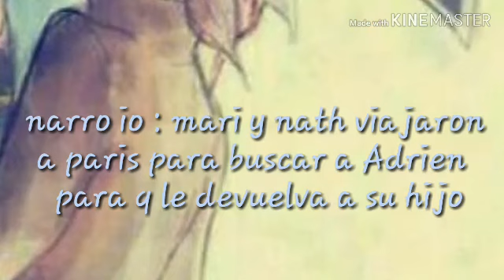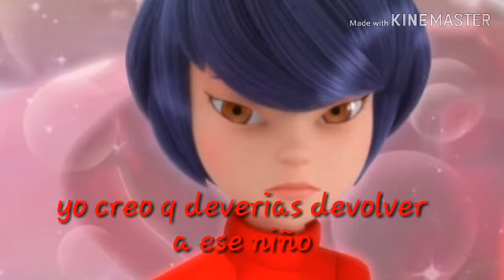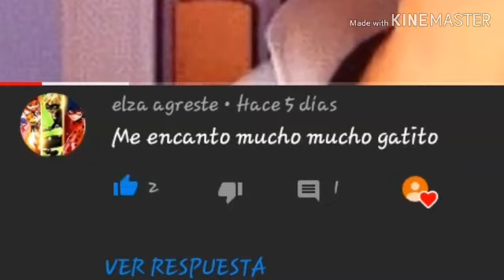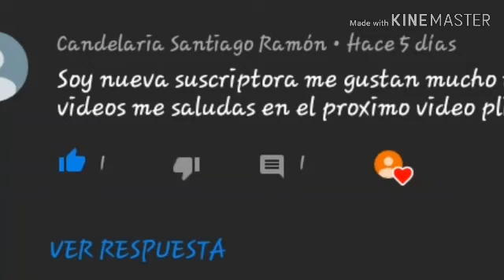💜PROMETÍ AMARTE /CAP 4❤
Lo siento por no subir pero eataba muy ocupado y me pondre al dia subire por
Fa no se enojen . Espero y le haya gustado el video . Bye